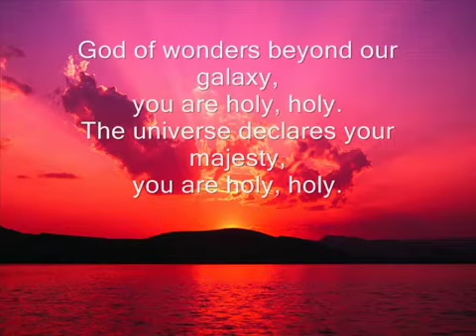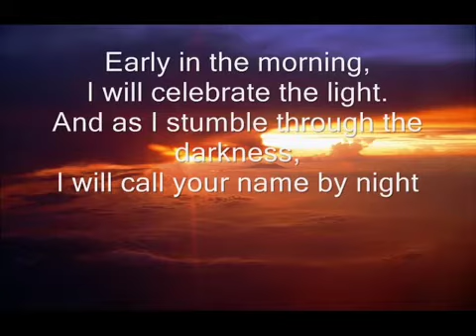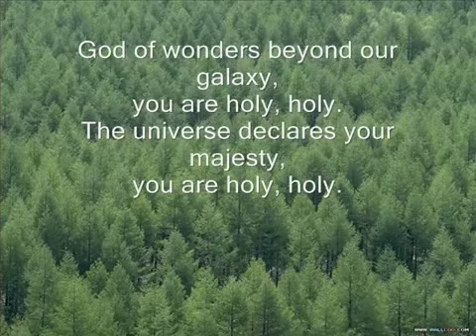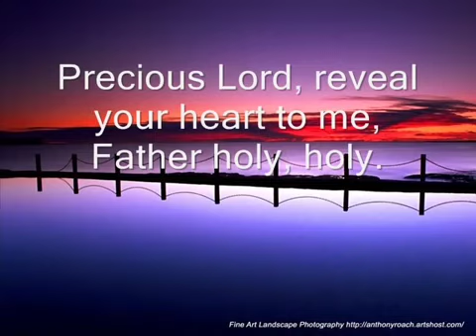Alyn & Rhianna - God of Wonders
Whats Your Current Favourite Worship Song?
Alyn & Rhianna share theirs :)